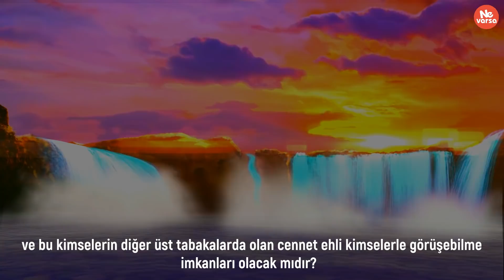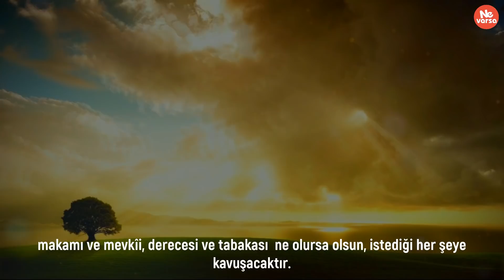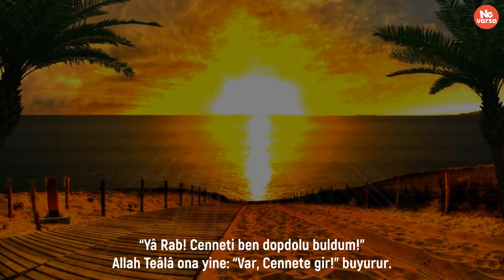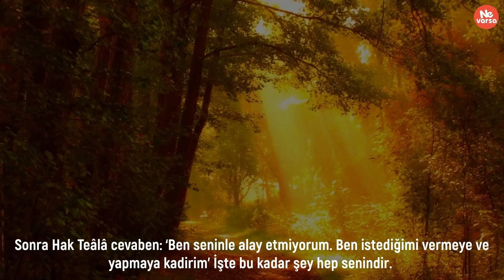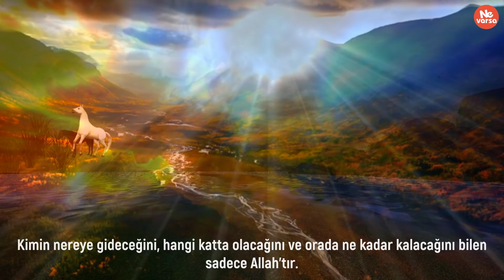Sende Var mısın? Cennetin En Alt Tabakasına Kimler Girecek? Hangi Nimetler Olacak / Nasıl Bir Yer?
Arkadaşlar Selamun Aleykum! Bu videomda Cennetin en düşük tabakasında kimler olacak ve o tabakada olanlar diğerleri gibi her istediğini bulabilecekler mi ve bu kimselerin diğer üst tabakalarda olan cennet ehli kimselerle görüşebilme imkanları olacak mıdır?  gibi merak edilen konuları sizlere paylaşacağım.
Her mü'minin hayali ve ümididir cennete gitmek. Cennet, Rabbimiz tarafından, hiç bir gözün görmediği, hiçbir aklın idrak edemediği ve hiç bir kulun kalbinden dahi geçmeyen nimetlerle donatılmıştır.
Cennet, insanın her arzusunun yerine getirildiği her türlü lezzetin olduğu bir yerdir.
İbn Abbâs (r.a.)'dan gelen bir rivayette, Cennetin yedi tabakası olduğu haber verilmektedir. Bu tabakalardan her birinde, müminlerin yaptıkları iyi işler karşılığında girecekleri veya yükselecekleri derece veya mertebeler vardır.
Öyleyse gelin Hadis-i Şerifler ışığında Cennetin en alt tabakasında ne gibi nimetlerin var olduğu ve oraya girenlerin kimler olduğuna bir göz atalım.
Öncelikle Allah’ın rahmeti sonsuzdur, lütfu sınırsızdır, hazînesi ise geniştir. Her Cennet ehli en çok kendisinin nimetlendirildiğini düşünecek derecede, doyumsuz bir şekilde istek ve arzûlarına kavuşarak Cennet nimetlerini yeterli bulacak, Allah’tan ve Allah’ın cömertçe ikrâmlarından fazlasıyla râzı olacak; makamı ve mevkîi, derecesi ve tabakası  ne olursa olsun, istediği her şeye kavuşacaktır.
Abdullah ibn-i Mes’ûd (ra) anlatıyor: Rasûl-i Ekrem (as) buyurdu ki: “Ben Cehennem ehlinin Cehennemden son çıkacak ve Cennet ehlinin Cennete son girecek olanını biliyorum. Bu bir kimsedir ki, Cehennemden emekleye emekleye çıkar. Allah Teâlâ ona:
“Git, Cennete gir!” buyurur.
O kimse Cennete varır. Fakat ona öyle gelir ki, Cennet dopdoludur, Cennette varılacak bir yer kalmamıştır. Dönüp Rabb’ine der ki:
“Yâ Rab! Cenneti ben dopdolu buldum!”
Allah Teâlâ ona yine: “Var, Cennete gir!” buyurur.
Adam Cennete gelir. Cenneti yine dopdolu bulur. Tekrar dönüp:
“Yâ Rab! Cenneti ben dopdolu buldum” der.
Bu defa Allah Teâlâ:
“Git, Cennete gir. Dünyanın on misli kadar yerin vardır” buyurur.
Adam şaşkınlıkla:
“Sen âlemlerin Rabbi olduğun halde benimle alay mı ediyorsun Ya Rabbi?” der.
Bunu anlatınca, İbn-i Mes’ûd (ra) güldü ve: “Benim neden güldüğümü sorsanıza!” dedi. Ona:
“Niçin gülüyorsun?” dediler.
İbn-i Mes’ûd (ra): Rasûlullah (asm) da böyle gülmüştü. Ona, ‘Yâ Resûlallah, niçin gülüyorsun?’ dedikleri vakit, Allah Rasûlü (asm) şöyle buyurmuştu: “O kimse, ‘Sen âlemlerin Rabbi olduğun halde benimle alay mı ediyorsun?’ dediği vakit âlemlerin Rabb’inin hoşnutluğuna gülüyorum. Sonra Hak Teâlâ cevaben: ‘Ben seninle alay etmiyorum. Ben istediğimi vermeye ve yapmaya kadirim’ İşte bu kadar şey hep senindir. Bundan başka nefsin neyi arzu ederse, gözün hangi şeyden hoşlanırsa, hepsi senindir! buyurur.” Adam sevinç şoku içinde: “Râzı oldum yâ Rabbi!” der. (Müslim, Îmân, 308, 310)
Arkadaşlar, bu tabakaya Allah’ın razı olduğu sıradan müminler, kendilerine iyilik edenler, şefaatle cennete girebilenler, namazı aksatarak kılanlar, sadece farzları yerine getirenler ve günahkar olanların gireceği bildirilmektedir.
“Kişi sevdiğiyle berâberdir”  hadis-i şerifinin, Cennette farklı makamlardaki dostların görüşme imkânlarının bulunduğuna işâret eden Bedîüzzaman Hazretleri, biri kusursuz, diğeri kör ve sağır olan iki dostun aynı bahçede aynı ziyâfette hazır bulunmalarının dünyada dahi mümkün olduğunu, körlük ve sağırlık sıfatlarının iki dostun bir arada bulunmalarına engel teşkil etmediğini; fakat her birisinin görme ve işitme derecesine göre aldıkları zevkin farklı olduğunu, Cennette de bunun söz konusu olacağını, dostların makamları farklı da olsa, görüşebilmelerinin ayrı bir Cennet nimeti olduğunu kaydeder.
Bununla beraber gayba ait bilgiler daima ve sadece Allah’a aittir. Kimin nereye gideceğini, hangi katta olacağını ve orada ne kadar kalacağını bilen sadece Allah’tır. Ama bir gerçek vardır ki iman edip salih amel işleyenler için korku olmayacaktır.
Rabbim rızasını kazanabilmeyi ve hakkımızda hayırlı ve güzel olanları bizlere nasip eylesin. Amin!